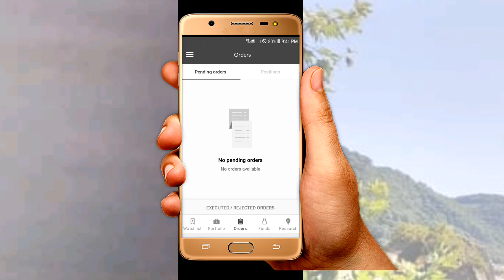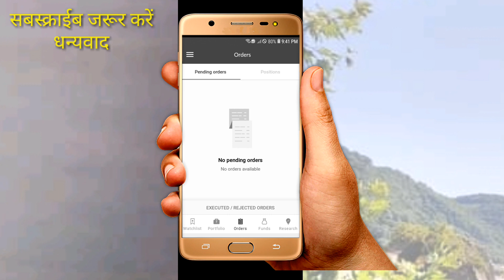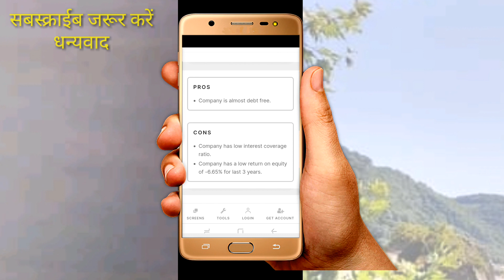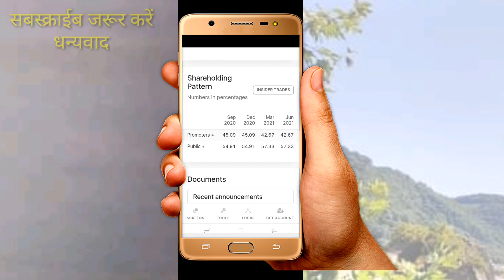Penny| 💯🔥Stock|🔥 Today Tommorow |🔥Big Return🔥| Share| 🤑Bacil Pharma🤑 |Target What ? MSM